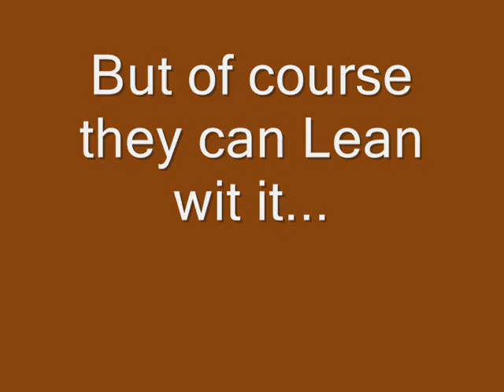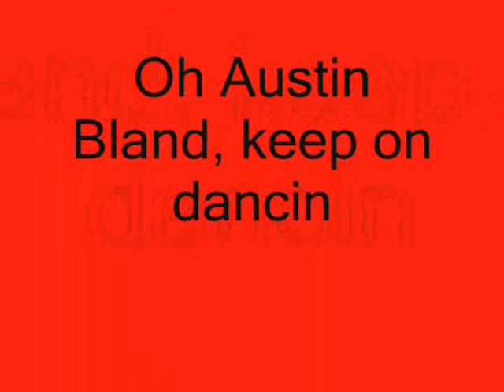Austin Bland movie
This is a movie of my good friend austin bland, dancin to every kind of music.